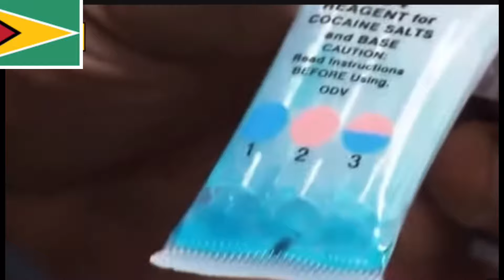أمن المطارات ✈️ القبض على مهرب 👮🏻‍♂️ من غيانا بحوزته 4 رزم من الكوكايين ✈️👮🏻‍♂️⁉️